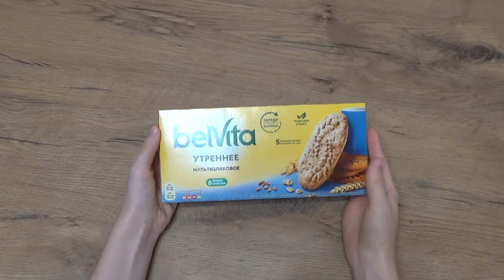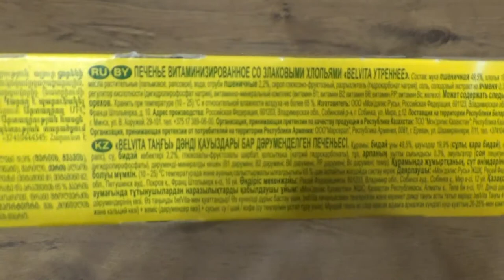Art Manij ОБЗОР Печенье🍮 Belvita Утреннее мультизлаковое